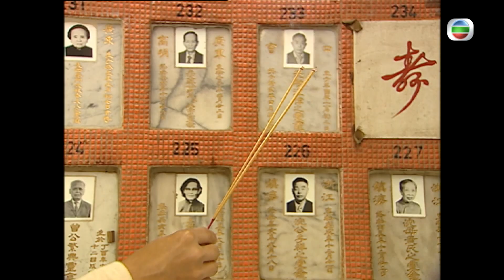流金歲月｜第16集精華｜叔侄相認｜羅嘉良｜劉丹｜溫兆倫｜楊茜堯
【流金歲月】第16集精華  叔侄相認
一直以來埋藏心底嘅身份，即使見到親人，但礙於角色有所衝突而不能相認，但呢種進退兩難嘅關係可以維持幾耐呢？
流金歲月｜星期一至日晚11:55｜翡翠台

Like + Follow = 緊貼 TVB 各劇集及藝員動態！